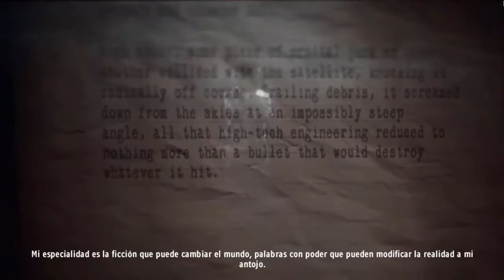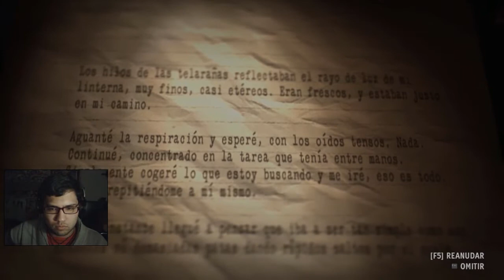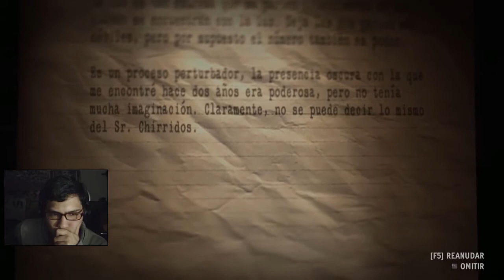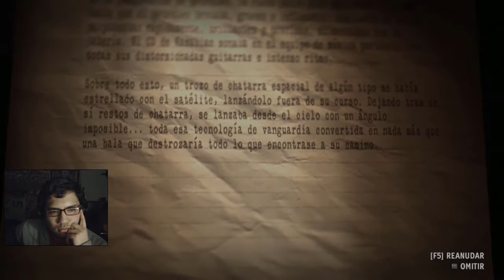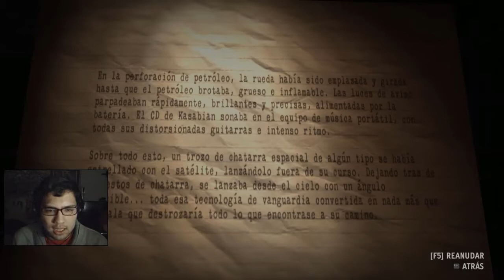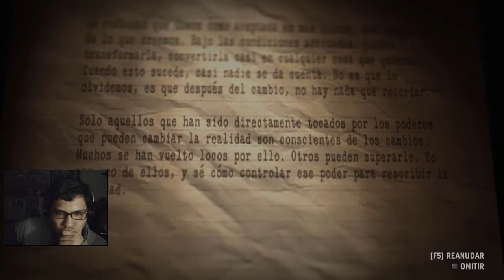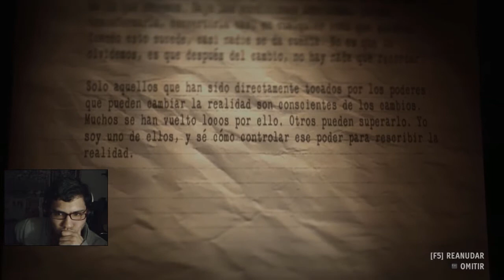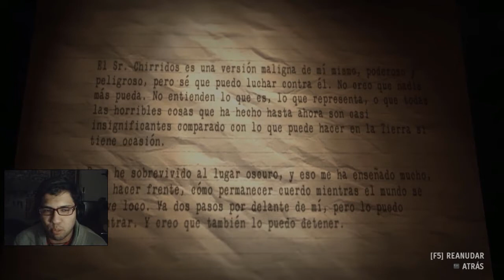J&P Juega: Alan Wake's American Nightmare - Parte 1 - El Mundo de las Sombras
Bueno gente volvemos con Alan Wake y en esta ocasion traemos American Nightmare, nos encontramos en el mundo de las sombras donde el Sr. Scratch parece ser que tiene el poder, pero nosotros podemos cambiar la realidad, espero les guste y nos vemos en la proxima!